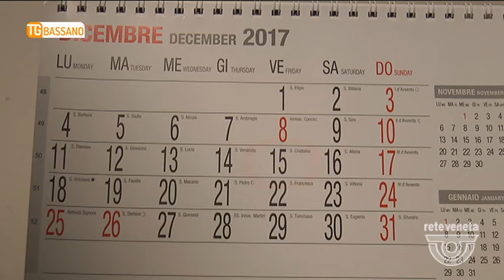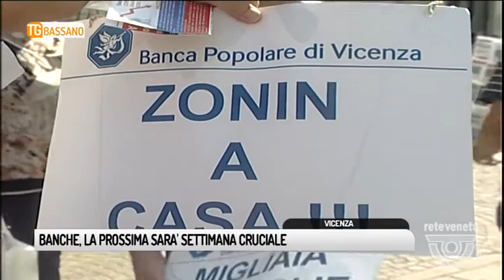TG BASSANO (09/12/2017) - BANCHE, LA PROSSIMA SARA’ SETTIMANA CRUCIALE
TG BASSANO (sabato 9 dicembre 2017) - La data cerchiata nel calendario è quella di venerdì prossimo. La Commissione parlamentare bicamerale sulle banche ha convocato per venerdì l’ex numero uno di Bpvi Gianni Zonin, e l’ex ad dell’istituto di Montebelluna, Vincenzo Consoli. Saranno le prime parole pubbliche, tra l’altro è prevista la diretta tv, dopo il decreto del governo. Una riunione alla quale hanno già annunciato di voler partecipare i contestatori e le associazioni che rappresentano i cittadini rimasti con le azioni azzerate.
Nel frattempo è arrivata anche la decisione del collegio della Prima sezione della cassazione che si è opposta al trasferimento di parte del fascicolo a milano. Insomma si chiude a favore della procura berica lo scontro fra procura e gip che ritenne di non procedere con il sequestro  di 106 milioni di euro richiesto nei confronti degli indagati.
Un rimpallo di competenze che ha allungato i tempi, accorciando quelli della prescrizioni e bloccando per poco meno di due anni ogni misura cautelare.
Lunedì intanto dovrebbe essere portata a termine la migrazione dei conti correnti di un milione e mezzo di clienti che passeranno da Veneto banca e bpvi a intesa san paolo .
Intesa ha avvertito: gli sportelli Atm delle ex venete nel Ponte potrebbero subire temporanee interruzioni di funzionamento.